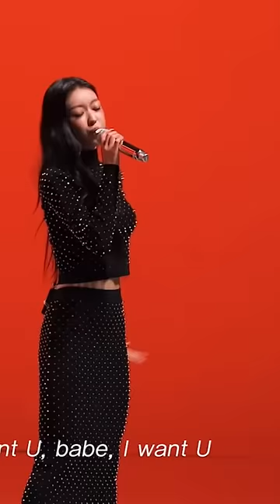이 바이브 마치 한국의 비욘세,,? 🎙️🫠🤍